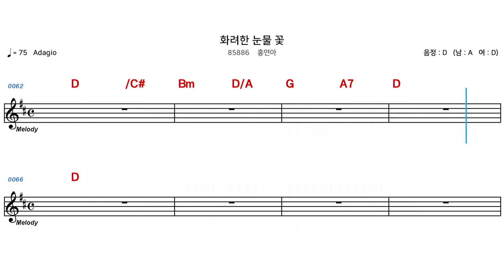(MR) 85886 화려한눈물꽃 - 홍연아